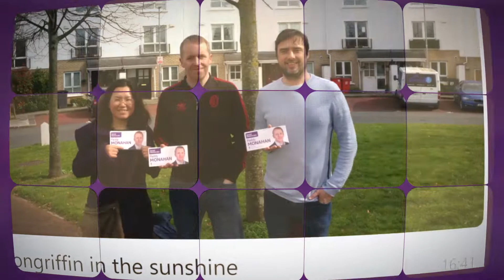SocDems Candidates For Better Local Government